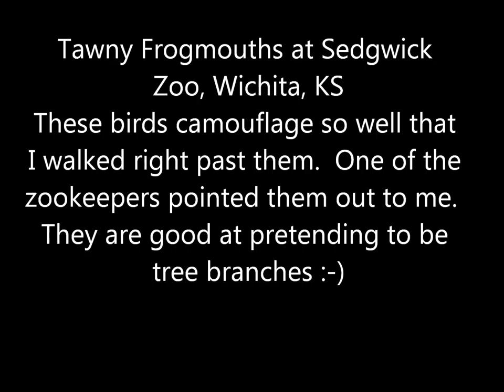Tawny Frogmouths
Tawny Frogmouths at Sedgwick Zoo, Wichita, KS 5/30/17